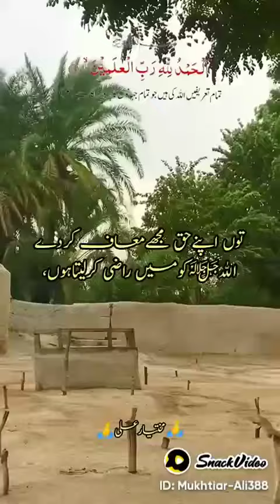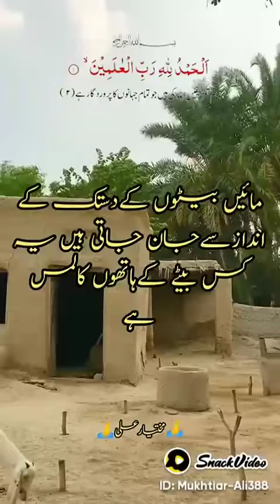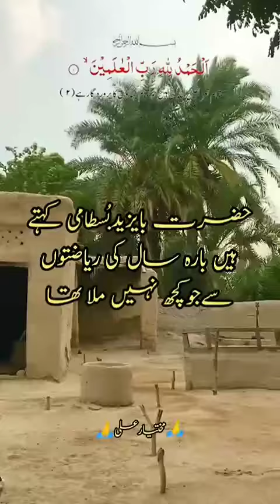ماں باپ کی عظمت Mother and Father by Khawaja Hussain